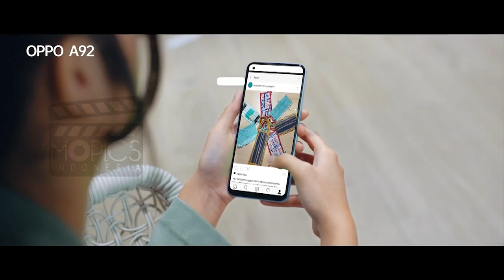Duta Prameswari - Producer's Reels